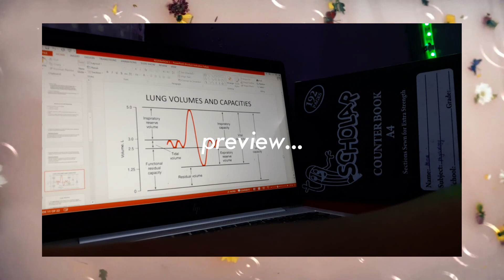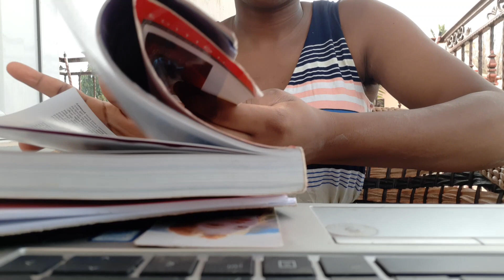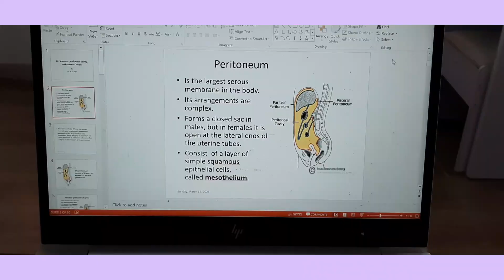exam week in med school nigeria | a week in the life of a 2nd year medical student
My average instagram @byblosom
binge my videosss

reasons why you can never be pretty|watch this if you're ugly| reasons why you are insecure

Subcount: 1,701!